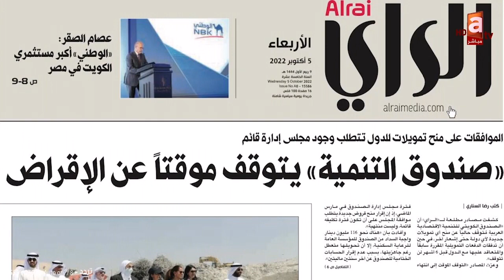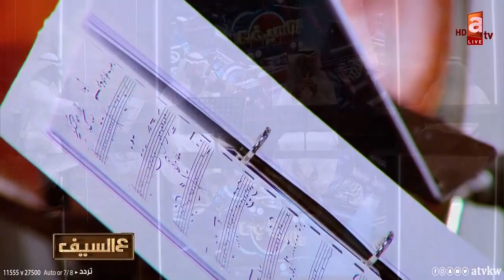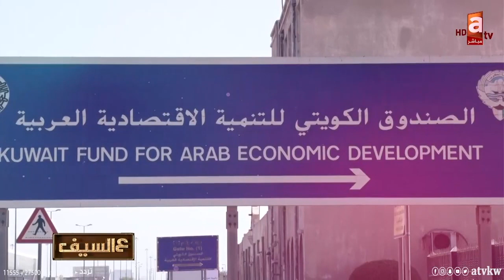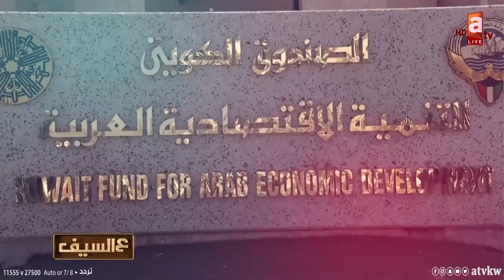لقاء مدير عام الصندوق الكويتي للتنمية مروان عبدالله ثنيان الغانم في برنامج عالسيف على قناة ATV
الصندوق الكويتي للتنمية الاقتصادية العربية، اول مؤسسة انمائية في الشرق الأوسط تقوم بالمساهمة في تحقيق الجهود الإنمائية للدول العربية و الدول الاخرى النامية.

و لعل من اهم ما تتسم به القروض التي يقدمها الصندوق انها ميسرة تهدف الى مساعدة الدول النامية في تمويل مشاريعها الانمائية، و في تنفيذ برامج التنمية فيها، كما يقوم الصندوق بتقديم المساعدات لتمويل تكاليف اعداد دراسات الجدوى الفنية و الاقتصادية للمشروعات الانمائية في هذه الدول، و تدريب الكوادر الوطنية فيها، اضافة الى ذلك، يقوم الصندوق بالمساهمة في رأسمال المؤسسات التنموية الدولية و الاقليمية.

و يعتبر الصندوق الكويتي اداة لمد جسور الصداقة و الاخاء بين دولة الكويت و الدول النامية.